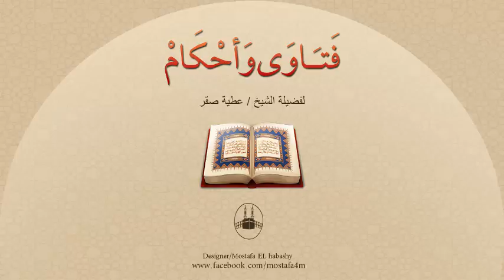زوجتى تُهمل فى نفسها ولا تستجيب لرغباتى فماذا أفعل ؟